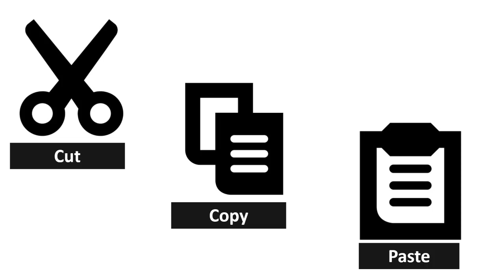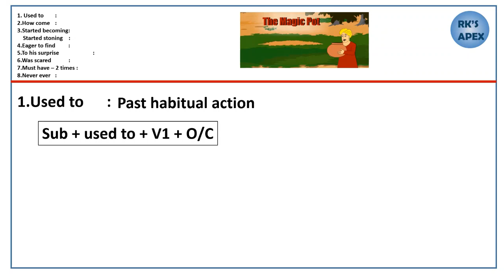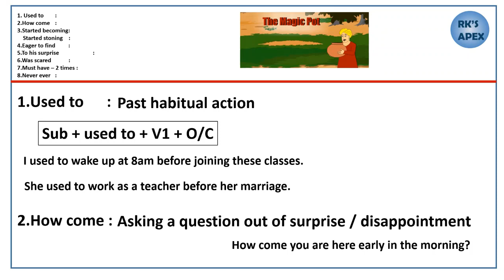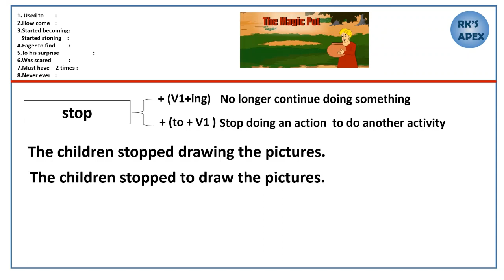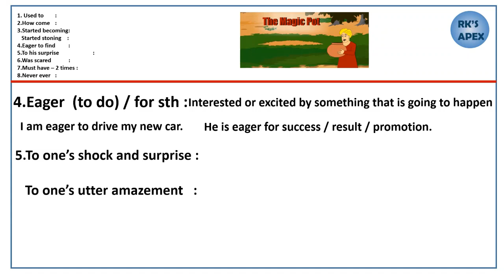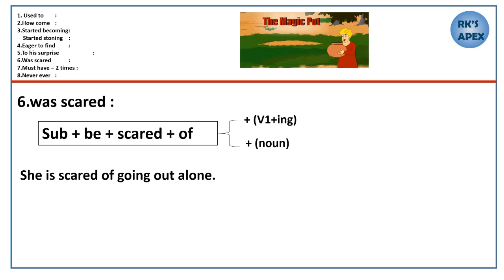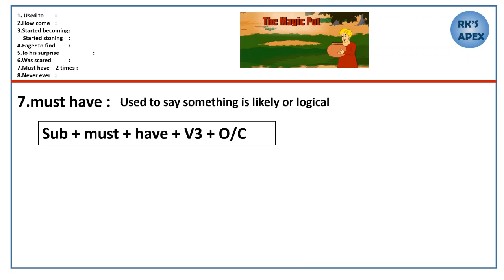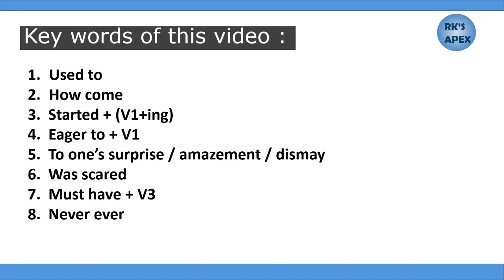Learning English through stories (The Magic Pot) I Ravi Kanth Sir I RK’s Apex I 9000248166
In learning a language , stories play a key role as we enjoy story one hand on the other hand we can observe vocabulary structures and power of expression.
    Here in the video you can find nice examples to enrich your vocabulary along with usage.
        The director of RK’s Apex, Ravi Kanth, has been working as a Soft Skills Trainer since 1999. He enriched his skills by undergoing training at Apex Institute of English, Guntur , founded by Sri K.Nageswara rao Sir.  Ravi Kanth Sir also worked in Guntur’s Apex for more than 6 years.

         RK’s Apex Institute of English provides different kinds of videos to help the students at large. You can find many useful videos in the days to come like videos on Practical Grammar, Everyday Vocabulary, English Conversation, Public Speaking Practice, Competitive Grammar , Interview Skills, Newspaper Reading Tips and Techniques, Personality Development and many more….